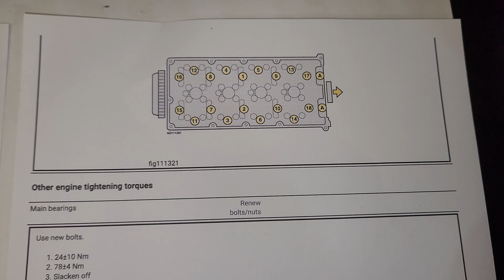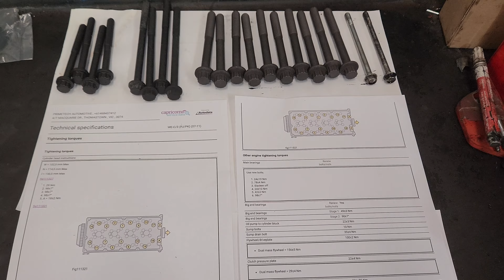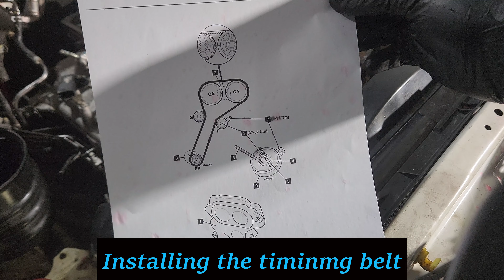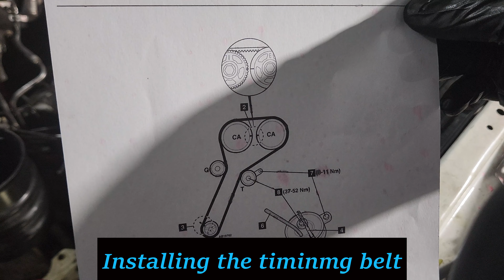Ford ranger Cylinder head Replacement step by step easy guide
Hello,
Ford Ranger Cylinder head Installation.  Carrying out installation of cylinder head due to an engine overheat concern.
This is the similar procedure for Mazda BT-50, engine code WEAT 3.0L diesel.
 EGR was cracked and this caused to increase the cooling system pressure. one of the common issues in this engine.
Torque specification and other service specification as follows.

Valve clearance - INLET 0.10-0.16 mm cold
Valve clearance - EXHAUST 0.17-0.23 mm cold

Engine oil grade SAE10W-40 Synthetic
Engine with filter 7.0L

Torque Specification
W = 102.5 mm Max (bolt)
N = 114.5 mm Max (bolt)
I = 150.5 mm Max (bolt)

step - 1 - 29 Nm
A = 18±2 Nm Two bolts front of the Cylinder head.

Camshaft carrier/cap - 11 Nm
Camshaft/rocker cover-  11 Nm
Inlet manifold to cylinder head - 22±3 Nm
Exhaust manifold to cylinder head -  24±3 Nm
Exhaust downpipe to manifold - 45±6 Nm
Glow plugs - 18±2 Nm
Camshaft sprocket/gear - 132±8 Nm

Background Music download - You tube library.

All the work carried out in my workshop.
Primetech Automotive is not responsible for any personal or property injuries when carrying out any repairs on your own. This video is guidance only. Highly advice to use qualified mechanic to carry out this kind of repairs.